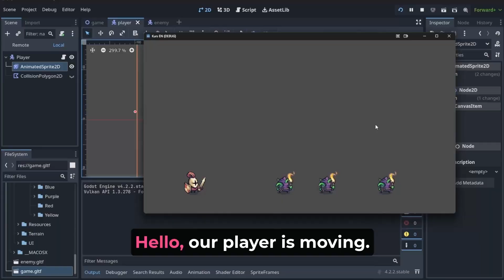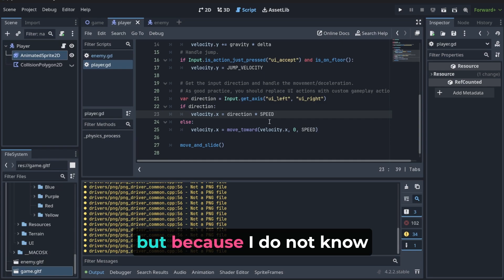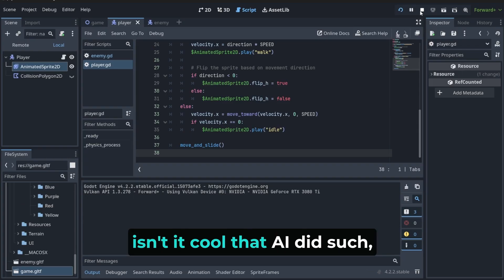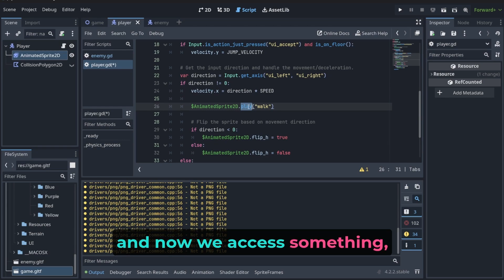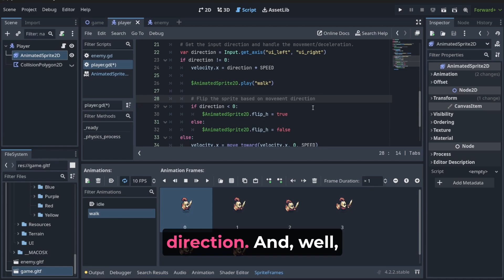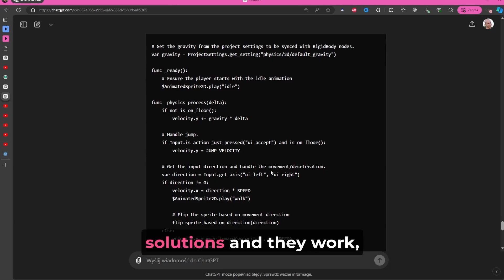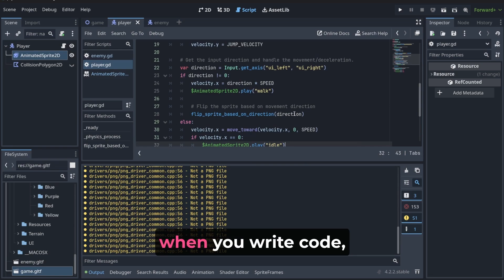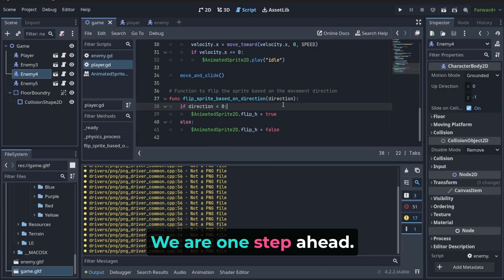Add & Switch Animations with AI in Godot: Step-by-Step Guide | No-Code AI Course (13)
Welcome back to my Beginner's No-Code AI Game Course! 🚀 In this 13th episode, I'll guide you through adding and switching animations in Godot using AI. This tutorial is perfect for beginners (noobs) who are just starting their game development journey and want to create games without any programming knowledge, using AI tools.

🔑 Key Topics Covered:
Adding a New Animation - Step-by-step guide on how to add a new animation to your game character.
Flipping the Sprite - Learn how to flip the sprite to create dynamic animations.
Switching Animation with Code - How to switch between animations using code.
Using AI to Change Animation - Leveraging AI tools to change animations effortlessly.
Understanding the Code - Detailed explanation of the code used to switch animations.
Improving the Code - Tips on refining and optimizing your animation code.
📚 Chapters:
00:00 - Introduction: Overview of what will be covered in this tutorial.
00:17 - Adding a New Animation: Step-by-step guide on how to add a new animation to your game character.
00:49 - Flipping the Sprite: Learn how to flip the sprite to create dynamic animations.
01:08 - Switching Animation with Code: How to switch between animations using code.
01:33 - Using AI to Change Animation: Leveraging AI tools to change animations effortlessly.
02:58 - Understanding the Code: Detailed explanation of the code used to switch animations.
06:06 - Improving the Code: Tips on refining and optimizing your animation code.
06:50 - Conclusion: Wrap up and review the key points covered in this tutorial.

00:00:00 - Introduction
00:00:17 - Adding a New Animation
00:00:49 - Flipping the Sprite
00:01:08 - Switching Animation with Code
00:01:33 - Using AI to Change Animation
00:02:58 - Understanding the Code
00:06:06 - Improving the Code
00:06:50 - Conclusion